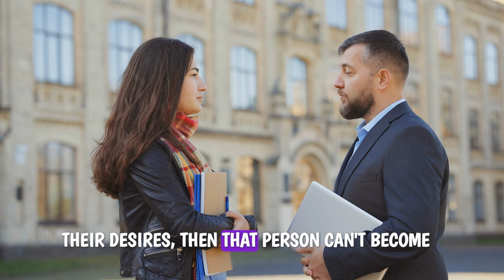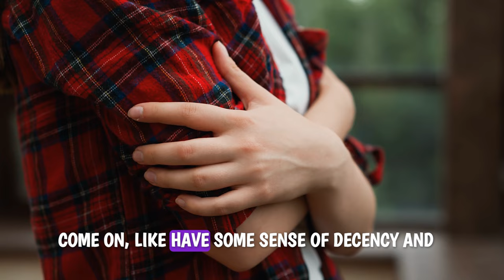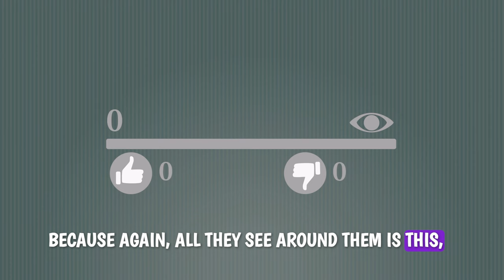Why Desexualizing the brain is connected to your success.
Desexualizing your brain is so important. You need to detoxify your mind. There are steps needed to take to detoxify your brain. If you desexualize your brain, it will lead to your success. The impact of porn on your brain is bad. Desexualizing your brain in a society filled with sexualized content. There must be long-term impact of exposure to such material on your mental health, relationships, and personal growth. You can take steps to detoxify your mind by setting boundaries, eliminating triggering content from your phone, and practicing mindfulness. You can beat these challenges to detoxify your brain from pornography! I hope we all go on this journey to clean up our brains.
00:00 Introduction: The Challenge of Desexualizing Your Brain
00:38 The Impact of Pornography on the Brain
00:53 Shame and Accessibility: Then vs. Now
01:27 Sexuality in Education and Media
01:57 The Attention Economy and Sexualization
02:35 The Role of Social Media Algorithms
04:22 The Consequences of Over-Sexualization
07:57 Steps to Desexualize Your Brain
11:32 Protecting Your Mental Health